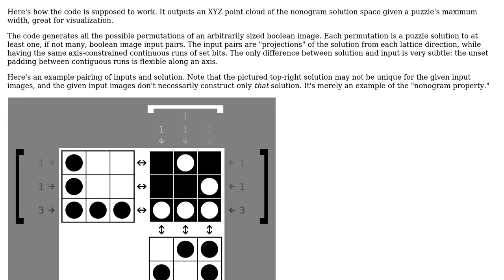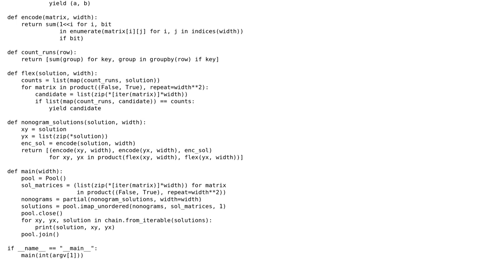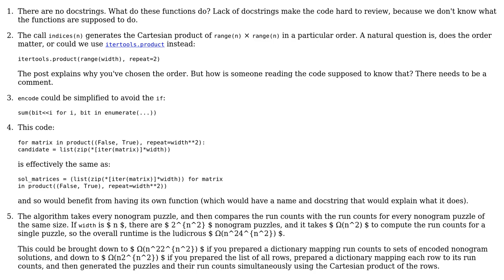Code Review: Nonogram puzzle solution space